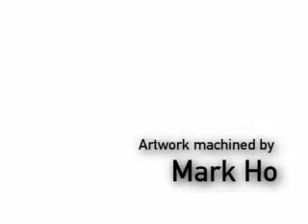Mark Ho Animatronic human sculpture in bronze and stainless